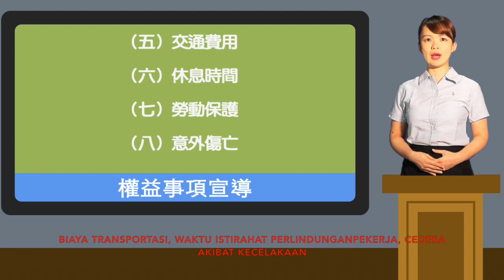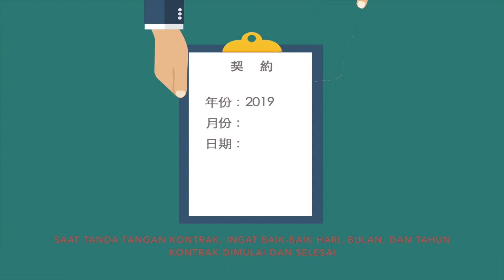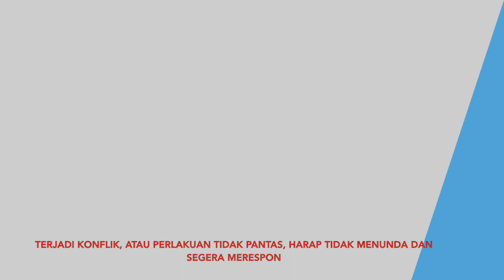境外僱用非我國籍船員權益事項宣導影片_印尼語版本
1.境外僱用非我國籍船員權益事項宣導影片_印尼語版本
Video pengarahan perihal hak bagi awak abk yang direkrut kapal LG bukan berbendera Taiwan _ versi bahasa Indonesia
2.服務於臺灣籍遠洋漁船上之船員權益事項
Perihal hak bagi awak abk yang direkrut kapal LG berbendera Taiwan